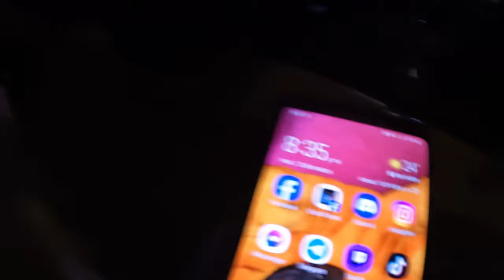VLOG #5 ME HICE PASAR POR FAN DE BLINK-182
Agradecer a cursed que me regaló la entrada porque el ya no podía ir al concierto, fue una experiencia bastante simpática, no sabía que grupo era y no conocía ninguna de sus canciones, espero se diviertan con el vlog 🥰

Conviértete en miembro de este canal para disfrutar de ventajas:
SORTEO
- 28 DE MARZO:
1 premio sorpresa
1 ventilador

Puedes apoyar nuestro contenido por aquí 🥰
Mi número de cuenta BCP Soles es 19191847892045
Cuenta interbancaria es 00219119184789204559